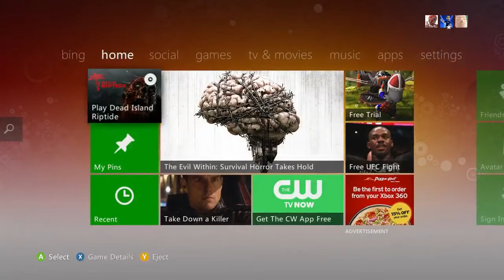Dead Island Riptide 3 player co-op with DSP and John Rambo part 24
Three of us from the original Dead Island playthrough team up again to try and escape the epidemic and return our characters home safely. Will we succeed and finally find them peace? Will the zombies be too much? Will the game's glitches overpower our goal??